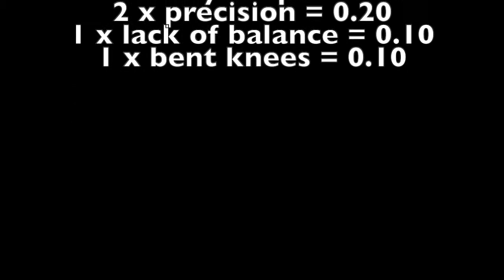[E-SCORE] Aly Raisman (USA) 2016 Olympics FX - Individual all-around [CoP 2017-2020]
Deduction: -1.200 (at the time they gave her -1.167)